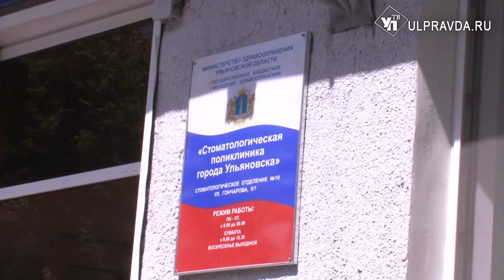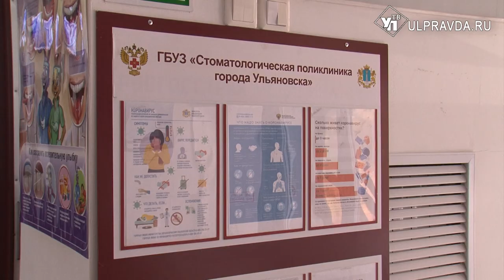Не слепые операции и запись без очередей. Как развивается стоматология Ульяновска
В Ульяновске продолжается модернизация учреждений здравоохранения.